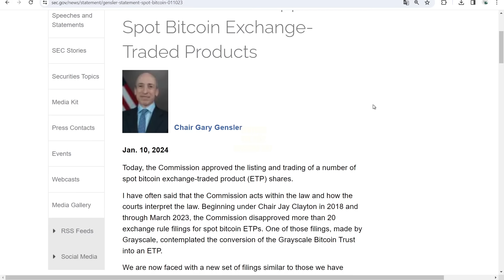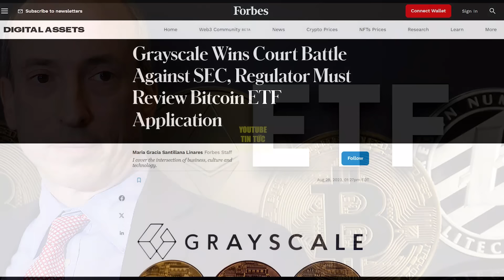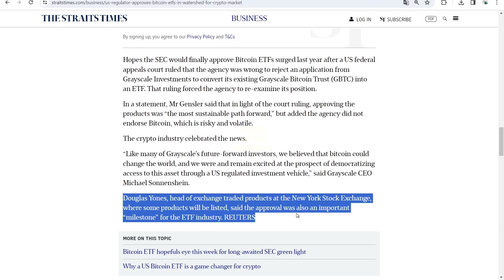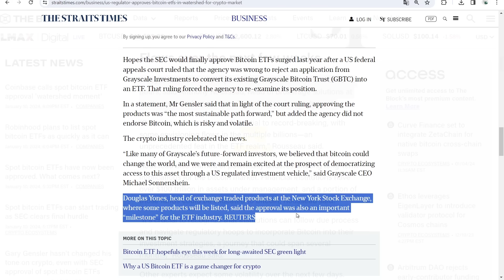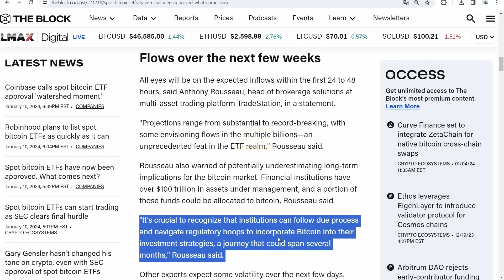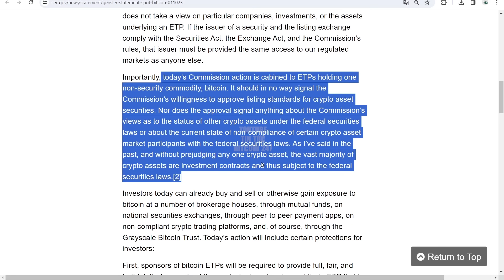SEC chính thức phê duyệt Bitcoin ETF Spot, Gary Gensler giải thích lý do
➥ Tin tức Bitcoin hôm nay ngày 11/1: SEC vào ngày 10 tháng 1 (theo giờ Mỹ) đã phê duyệt các quỹ Bitcoin ETF Spot đầu tiên được niêm yết tại Hoa Kỳ. Đây là một bước ngoặt cho Bitcoin và toàn bộ ngành công nghiệp tiền điện tử trị giá 1,7 nghìn tỷ đô la.